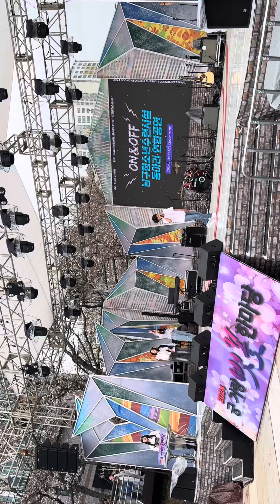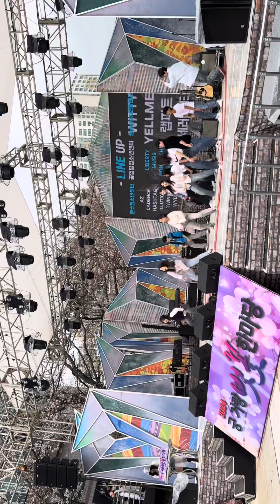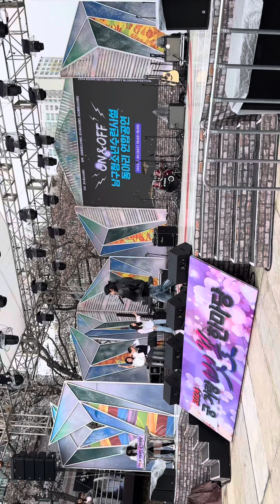2024 울산궁거랑축제